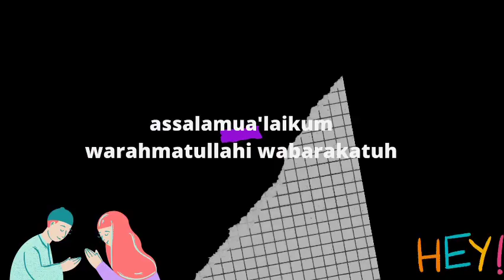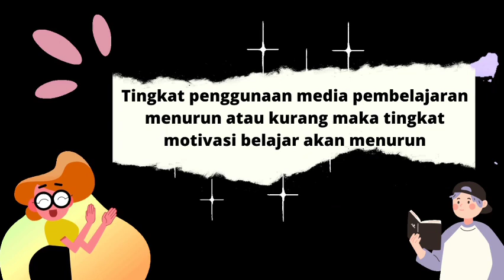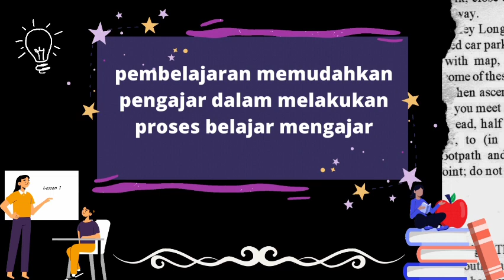Andani Intan Ridha Illahi - Penggunaan Media Pembelajaran yang Memotivasi Peserta Didik